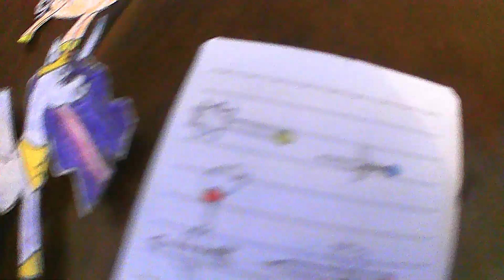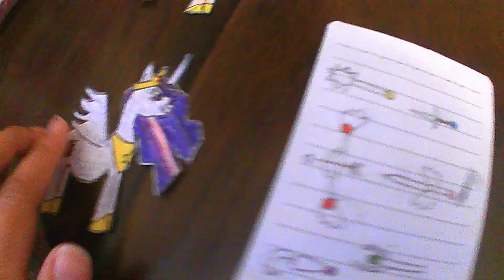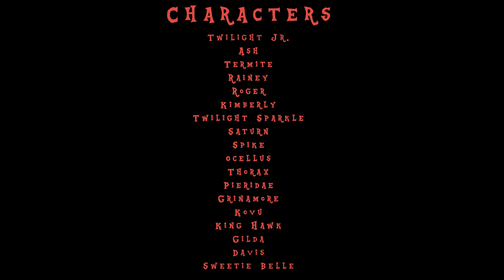MLPYT Teen Six: Season 1: Episode 3: Weapons of Harmony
Twilight Jr. and her friends got the experience of the new Elements with weapons. While King Grizzy commands Grin to bring Burzzo and Felines with him to search for them. So both different groups were on the quests to find 6 weapons in different locations.